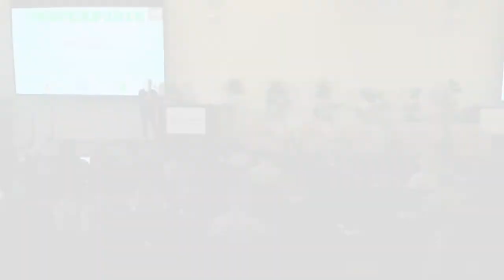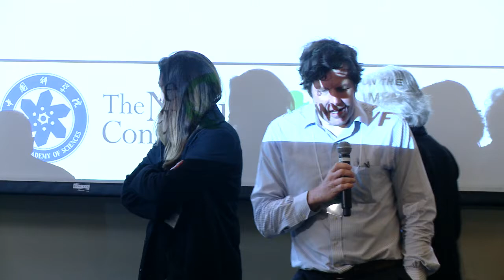Gretchen Daily opens NatCap Symposium 2018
Gretchen Daily opens the 2018 Symposium and introduces NatCap's core partners: Stanford University, The University of Minnesota, The Nature Conservancy, World Wildlife Fund and the Chinese Academy of Sciences.